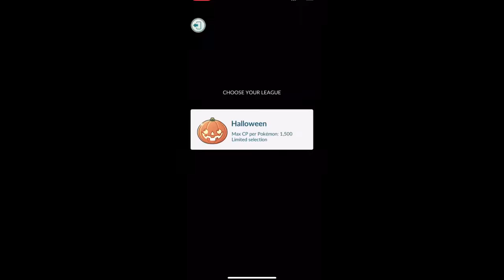Alolan Marowak Beedrill Shiftry Halloween Cup Season 4 Pokémon PVP Battles 4of5 Good Team